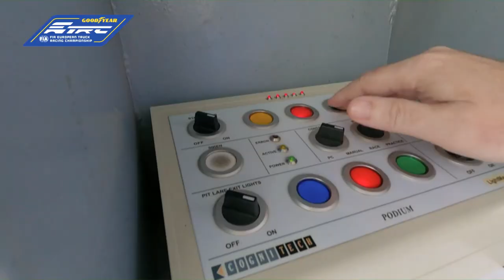Race Highlights Slovakia Ring 2023